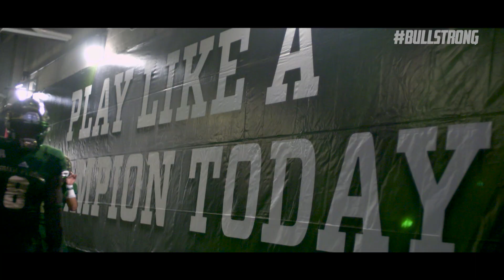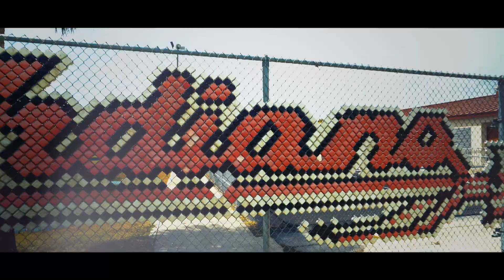BULLSTRONG: Inside USF Football - Episode 2 || 2018 Season